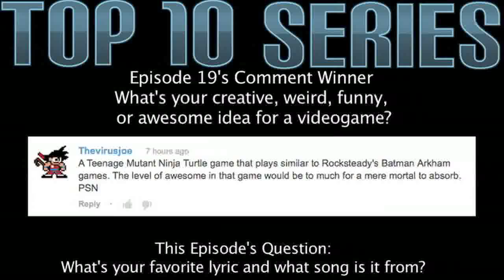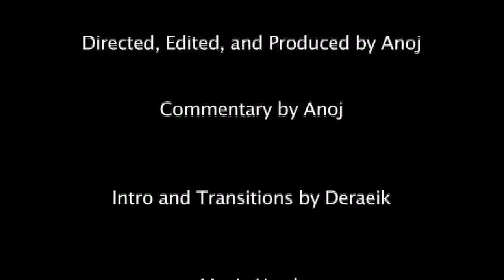Black Ops 2: Top 10 Greatest Moments of Season 2: Episode 20 by Anoj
Click to watch Halo 4: Top 10 Unusual Kills: Episode 21 by Anoj

Click to watch BO2 Episode 19: Top 10 Unusual Moments!

Click to watch BO2 Episode 18: Top 10 Amazing Kills!

Click to watch Halo 4 Episode 20: Top 10 Greatest Moments of Season 2!

Click to watch BO2 Episode 17: Top 10 Freakout Reactions!

Click to watch OUTI #9: Living the Dream!

Black Ops 2 Accepting Submissions:
Episode 22: Axes and Knives
Episode 23: Multikills
Episode 24: Epic Fails

Halo 4 Accepting Submissions:
Episode 23: Betrayals and Suicides
Episode 24: Amazing Kills
Episode 25: Lucky Kills

Battlefield 3 Accepting Submissions:
Episode 13: Unusual Moments